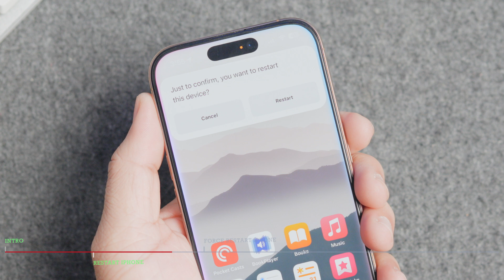How to Restart and Force Restart an iPhone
Learn how to restart and force restart your iPhone with this easy-to-follow tutorial. Whether you have an iPhone X, iPhone 11, iPhone 12, iPhone 13, iPhone 14, iPhone 15 or an iPhone 16, these tips will help you troubleshoot any issues you may encounter with your device.

🎥 Our Kit and tools:

Camera Sony a6700
Lens (Sigma 23mm f1.4)
Wireless charging station
USB-C Docking Station

📖 CHAPTERS 📖

00:00 Introduction
00:11 How to Restart iPhone
00:33 How to Force Restart iPhone